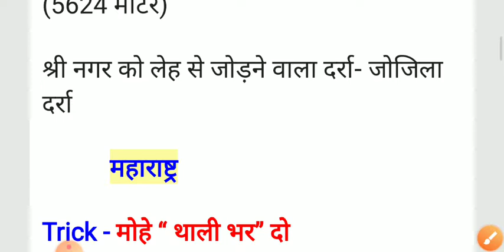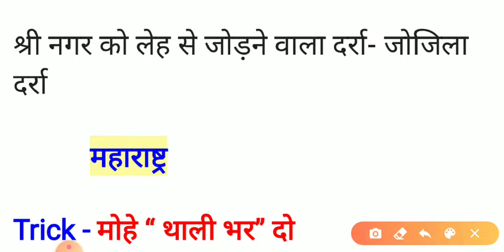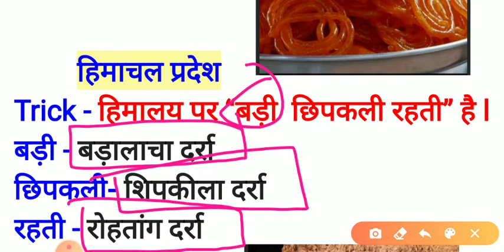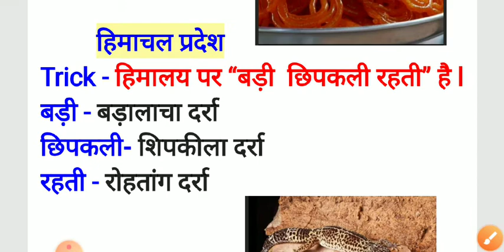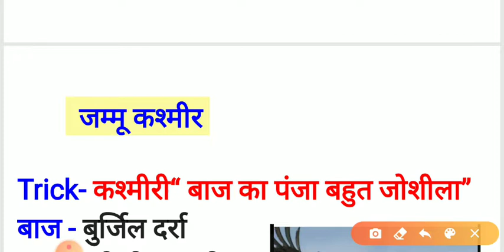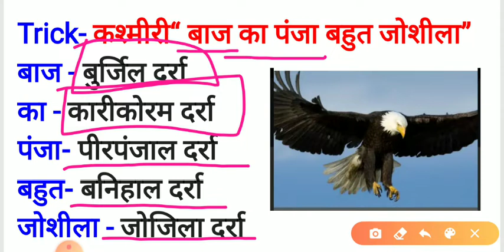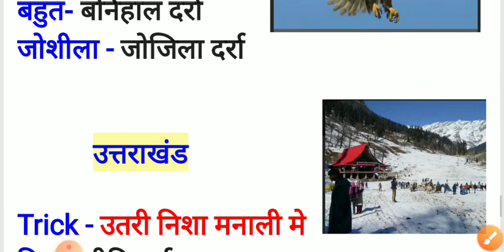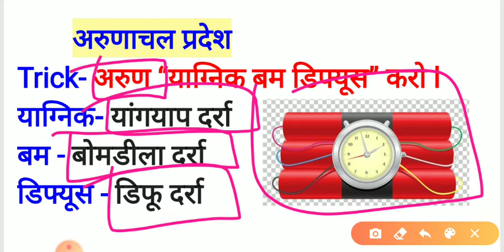भारत के प्रमुख दर्रे Trick RAILWAY , SSC , CTET , UPSC , तथा सभी परीक्षाओं के लिए महत्वपूर्ण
In this video, we'll be discussing   Passes of India for CTET exam 2020

Free BOOKS📚📚📚 Notes 📝📝 PDF पाने के लिए Teligram CHANNEL join करें 👇👇👇
Teligram channel-

CTET CLASS/CTET PREPARATION/CTET PREPARATION IN HINDI/CTET BEST CLASS/
CTET PEDAGOGY/CTET
ctet2020examdate
ctet2020kabhoga
ctet2020

CTET Maths_And_Maths

CTETHINDI_SIKSHAN AND_HINDI
CTET SANSKRIT_SIKSHANA_
CTET English_And_English_Pedagogy
CTET CHILD_PSYCHOLOGY

100/CTET PREPARATION IN HINDI # CTET

IN HINDI/CTET BEST CLASS /CTET
PEDAGOGY

CTET Primar_ TOP_100 maths
CTET_Junior_TOP_100 maths
CTET-2020_Courses
CTET 2020_live_classes
CTET_2020_syllabus Junior_TOP_100
CTET 2020_news
CTET 2020_exam_date

exam_syllabus_CTET 2020
exam_form_date_CTET_2020
exam_date_in_hindi
first TOP_100_ka_syllabus
CTET_2020_form_online_date
CTET_2020_syllabuus
CTET 2020_questions

CTET 2020_hindi_ka_syllabus

PEDAGOGY

PEDAGOGY

ctet maths
ctet hindi
ctet evs
ctet evs pedagogy
Sanskrit for ctet
sanskrit pedagogy for ctet
sanskrit
sanskrit tag words
ctet sanskrit
ctet cdp
psychology for ctet
ctet psychology
cdp pedagogy for ctet
sst for ctet paper2
ctet English
ctet English pedagogyctet previous year questions

2020 BESTMaths_And Maths_Pedagogy

2020BESTMaths_AndMaths_Pedagogy

best class/CTET 2020 pedagogy/CTET

BESTBIOL0GY pedagogy/CTET 2020

BESTMaths_And Maths_Pedagogy

pedagogy/CTET BESTBIOLOGY/CTET

BESTBIOLOGY pedagogy/CTET 2020

BESTMaths_And Maths_Pedagogy

class/CTET best class/CTET

BESTBIOLOGY practice/CTET

BESTMaths_And Maths_Pedagogy pedagogy

and practice/CTET 2020 BESTBIOLOGY

pedagogy practice/CTET BESTBIOLOGY

ctetpreparation
ctet2019
evs ncert book class3
paper

Misson ctet 2020